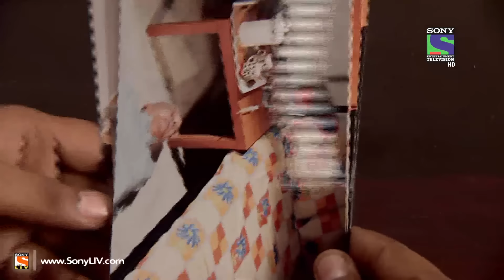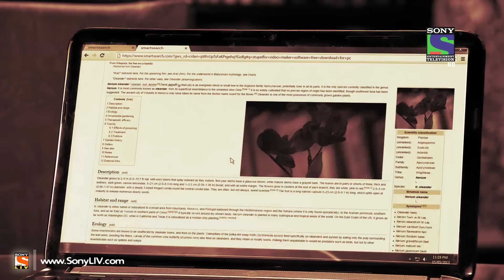Adaalat - Nausikhiya Chor Ya Beraham Qatil - Episode 361 - 26th September 2014